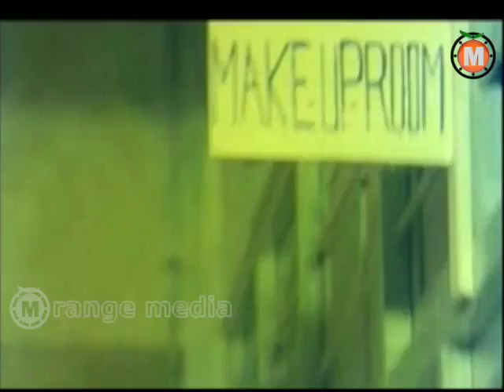Bhulokamlo Rambha Urvasi Menaka Telugu Movie part 8 || Kashinath, Uttara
Bhulokamlo Rambha Urvasi Menaka Telugu Movie || Kashinath, Uttara

Movie: Bhulokamlo Rambha Urvasi Menaka
Starring: Kashinath, Uttara, Akhila, Nisha, Vahini
Songs: Hamsalekha
Produced by Ramu
Directed by Arjun